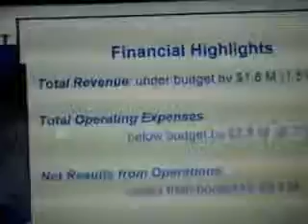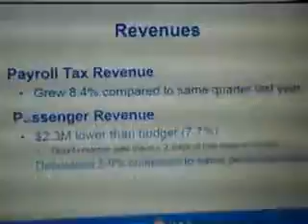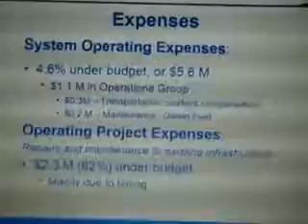Trimet General Manager report AKA Neil's bullshit